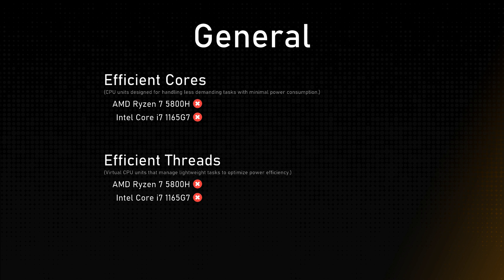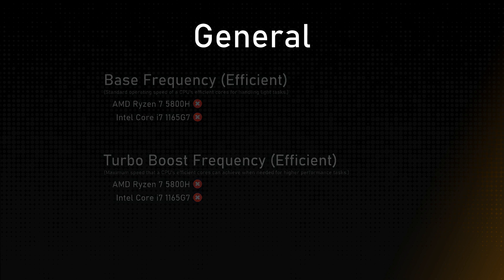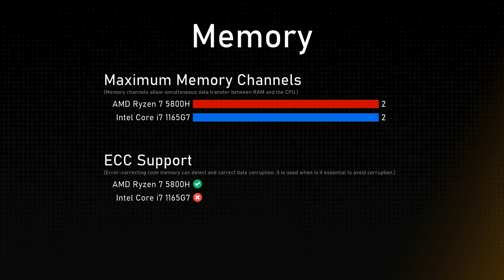AMD Ryzen 7 5800H vs Intel Core i7 1165G7 Comparison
This video is a processor comparison based on their different features and performance factors between AMD Ryzen 7 5800H and Intel Core i7 1165G7. Intention of this video is to help choose right processor for you.

Timestamps:
Cinebench R23 - 0:00:00
Geekbench 6 - 0:00:12
General - 0:00:24
Integrated Graphics - 0:01:24
Memory - 0:01:48